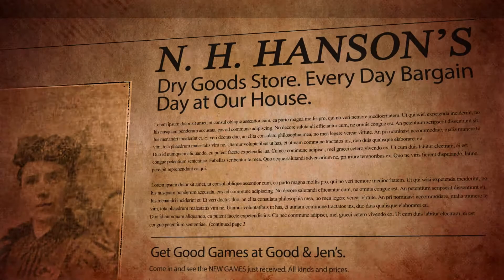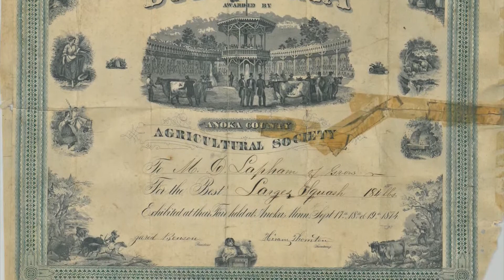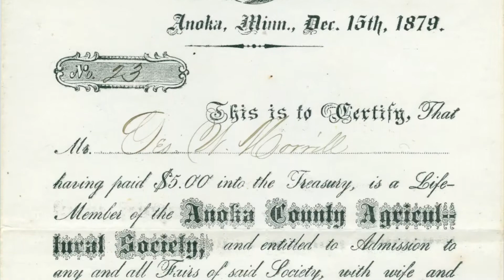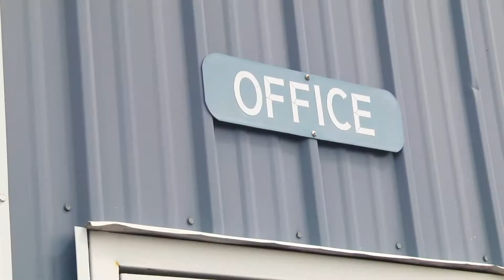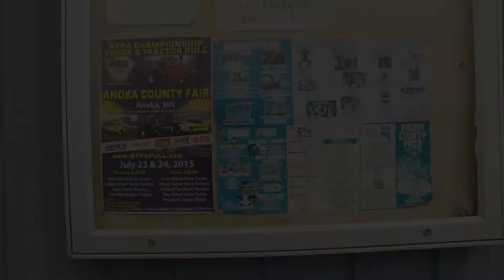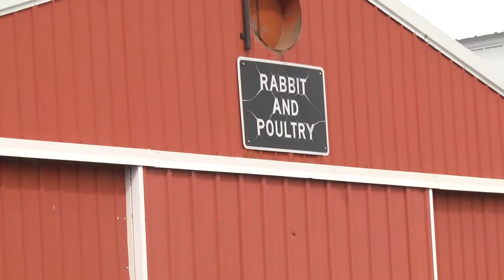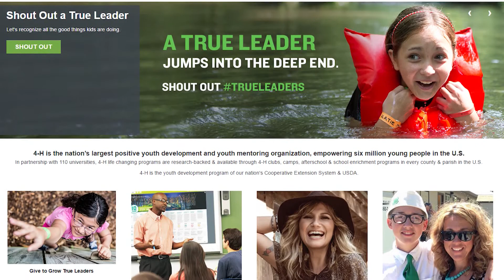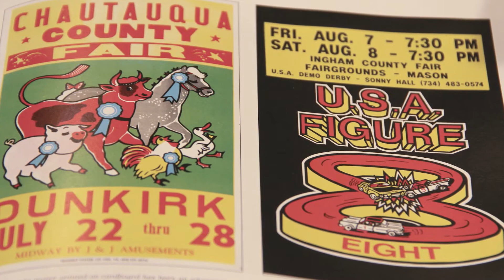It's Your History - County Fairs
In this episode we uncover the history of county fairs!  First, Executive Director of the Anoka County Historical Society, Rebecca Ebnet-Mavencamp, tells us about the history of fairs in general, leading up to the history of our own Anoka County Fair.  Then, she interviews Anoka County Fair Boardmembers Tammy Fossum, Bob Fossum, and Ray Hyovalti.  After that, we’ll hear from high school senior and lifelong 4-H member Jordan Paulus, as well as Anoka County 4-H Program Coordinator Anna Gilbertson, and they’ll tell us about the historical role of 4-H with the Anoka County Fair.  Finally, husband and wife co-authors, Carol Kratz and Drake Hokanson, tell us about their book chronicling their travels to county fairs across the country.  So grab a corn dog and some cotton candy and get ready to dive into the history of county fairs!